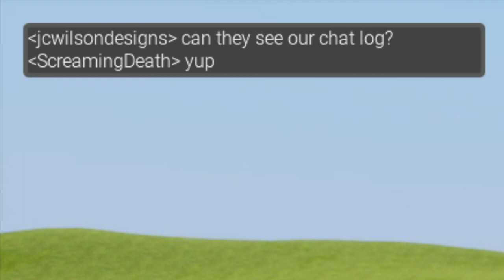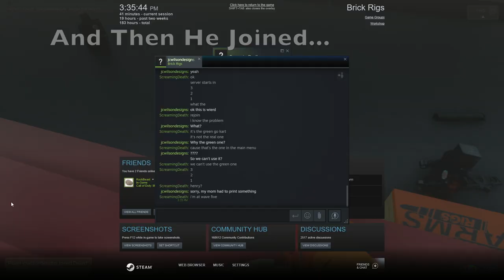Brick Rigs Go-Kart Racing And Zombie Fighting In Multi-Player - Brick Rigs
Since me and Henry have been playing brick rigs in multi player together, i asked him if he wanted me to record some of the multi player action